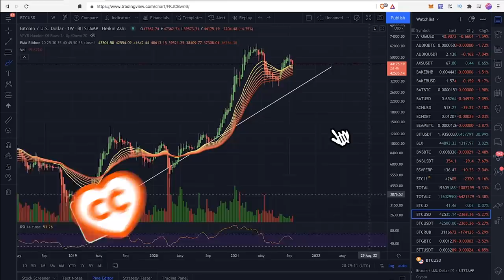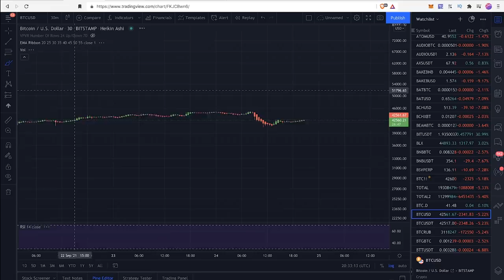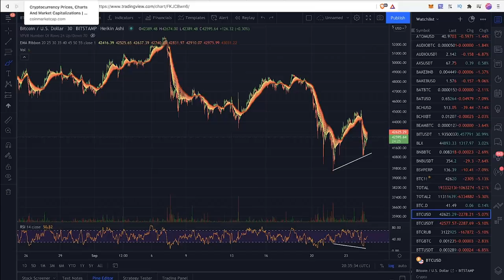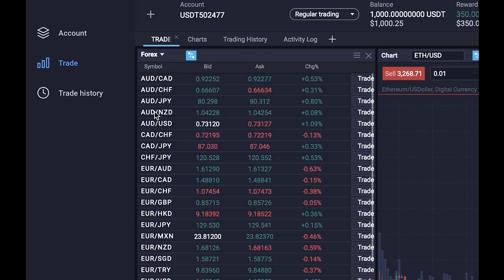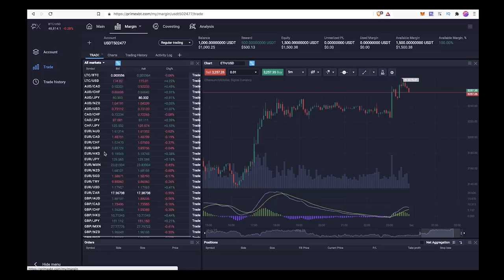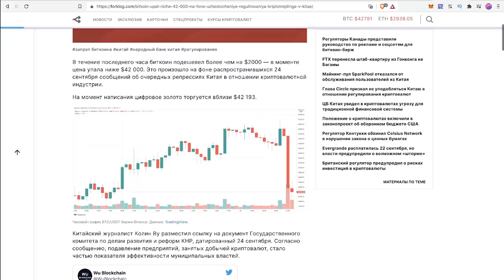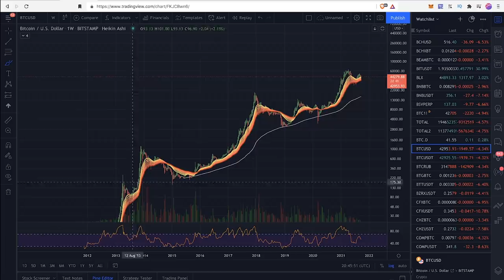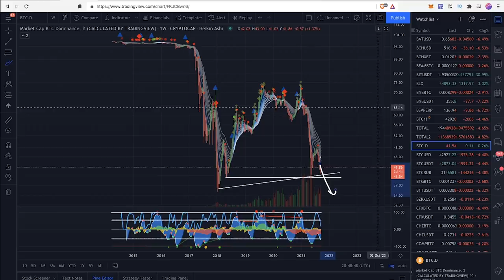КАК ОПРЕДЕЛИТЬ СПРАВЕДЛИВУЮ ЦЕНУ / КОГДА ШОРТИТЬ БИТКОИН?? [новости из Китая...]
BTC: 1JcJgpSHbrRwgnvLeteXNfNXxLgpDuxyMP
ETH: 0xC8b0CF755bec8155D371676D77A579D7E15fd7eD
DASH: XuhZGGGezSEqnDq5ETBkiMc4ARfS6UxQAi
LTC: LfGpGJjkcrgZV12VNnQdEx79uHgeHSS8oG